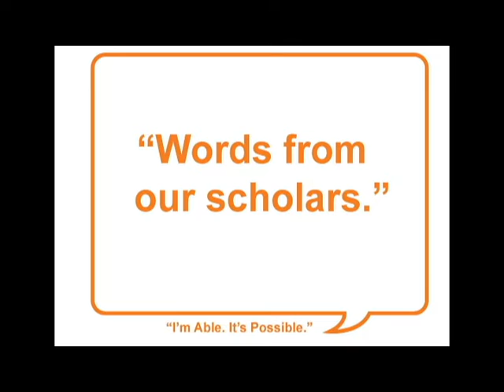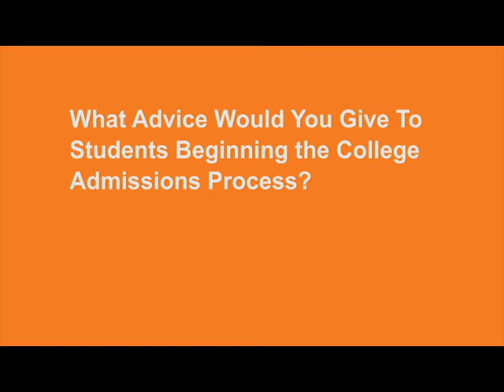Senior Spotlight 2016 - "In Their Words:" Geronee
The College Initiative's graduating seniors reflect on their high school experience and senior year.